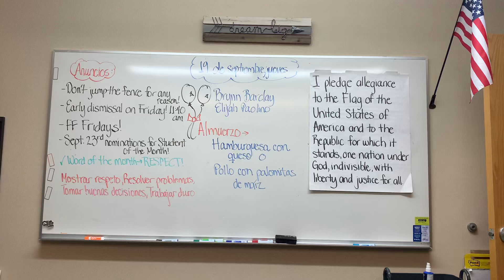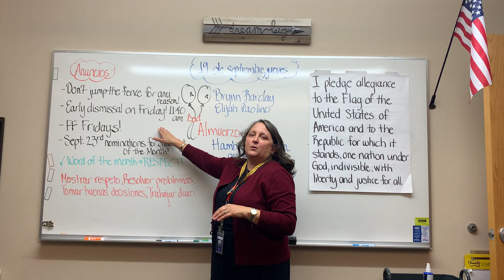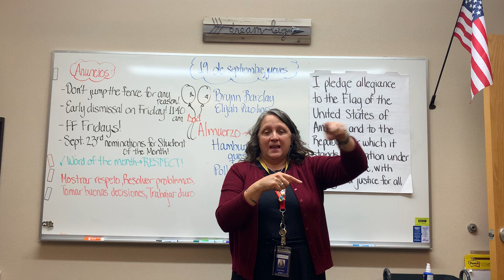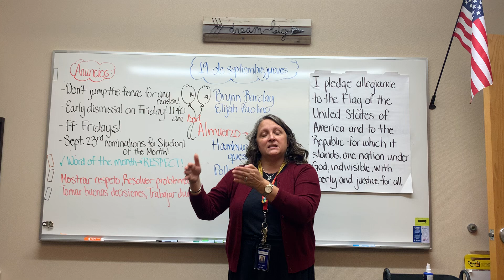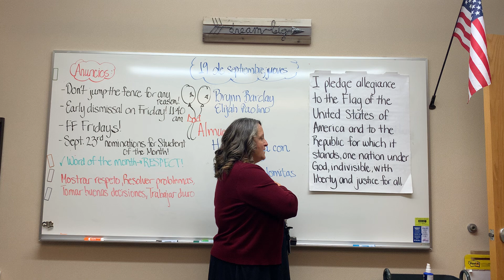September 19, 2024 Morning Announcements